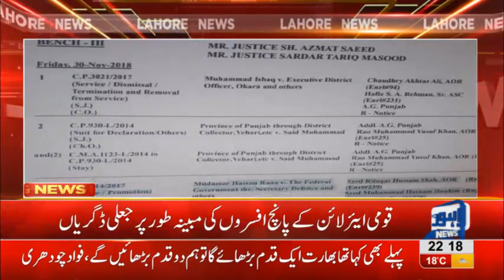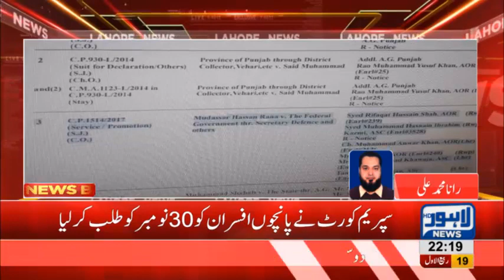PIA's 5 officers turn out as fake degree holders